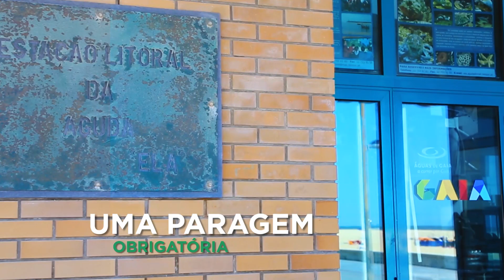Estação Litoral da Aguda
Situada mesmo em frente à praia, a Estação Litoral da Aguda é um espaço de visita obrigatória – que o digam os perto de 400 mil visitantes que já por lá passaram. Aberta desde 1999, a ELA divide-se em três setores: Museu das Pescas, com mostra de equipamento da pesca artesanal, Aquário, onde pode conhecer a fauna e a flora aquáticas da Aguda; e ainda o Departamento de Educação e Investigação, dedicado à ecologia marinha, pesca e aquacultura. Aberto todos os dias do ano, é um verdadeiro museu vivo sobre a atividade e a biodiversidade da Aguda, um dos lugares mais emblemáticos de Gaia. Visite-nos!